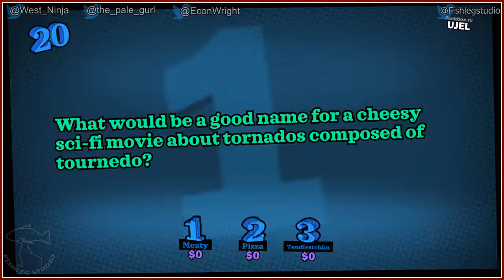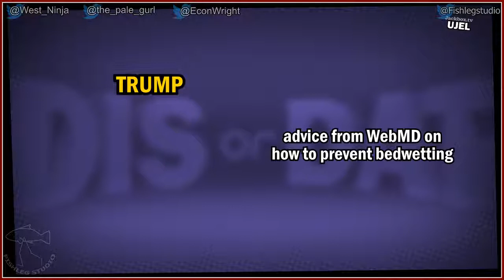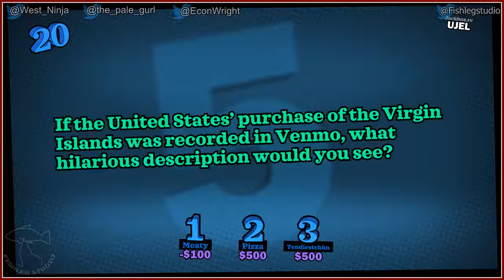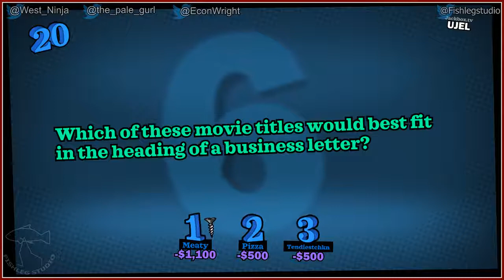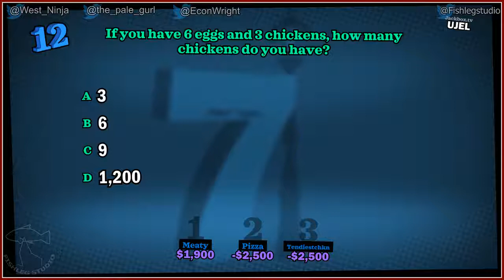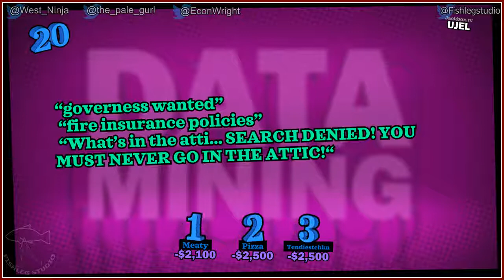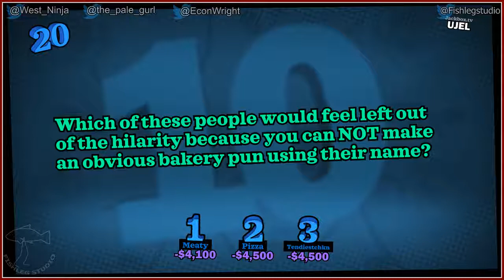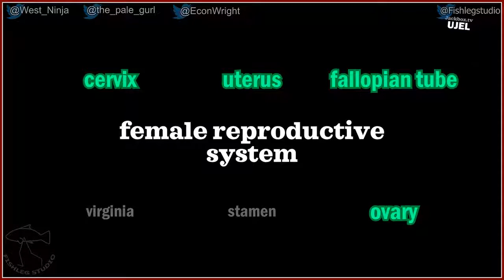You Don't Know Jack (2019) [1] - Play Together